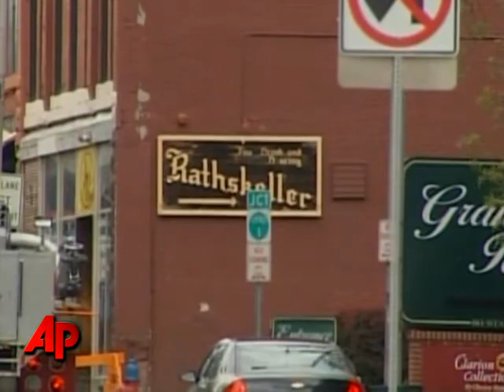Serb Student Fugitive Quizzed Over Travel Papers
Investigators questioned a Serbian basketball player about travel documents that helped him flee the U.S. after a bar brawl that left a fellow American college student hospitalized for months.  (Sept. 18)